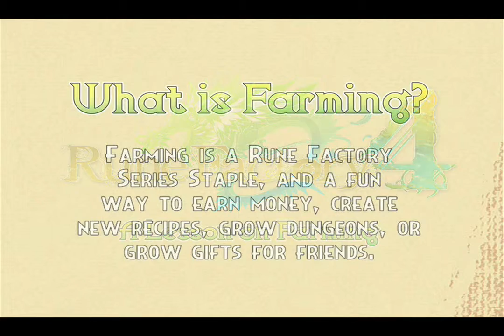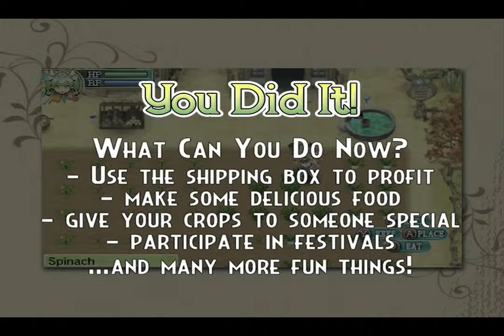Rune Factory 4 Farming Tutorial Crops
Family Friendly Gaming is sharing this Rune Factory 4 trailer.